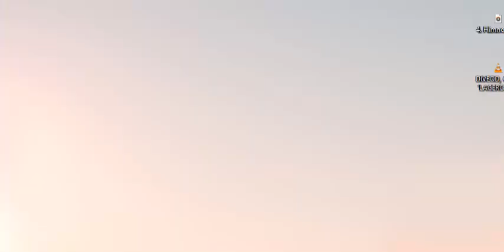DIVISE CRONOLOGIA DE UN SECUESTRO